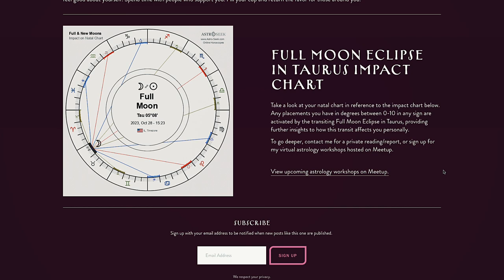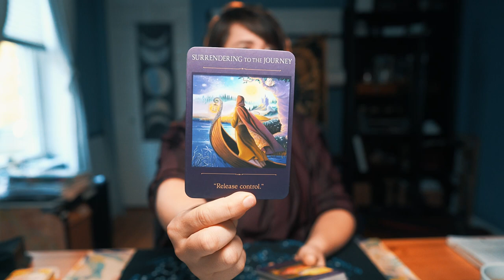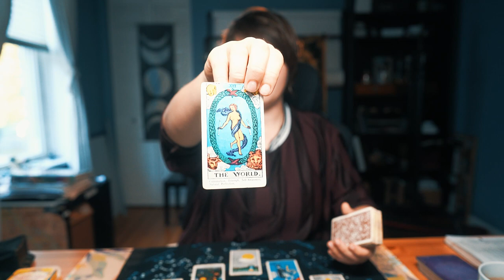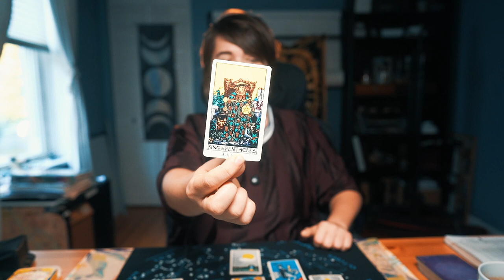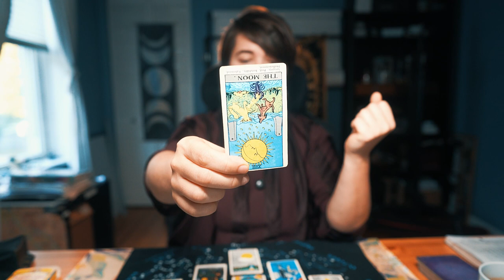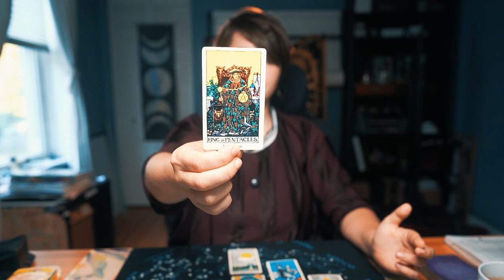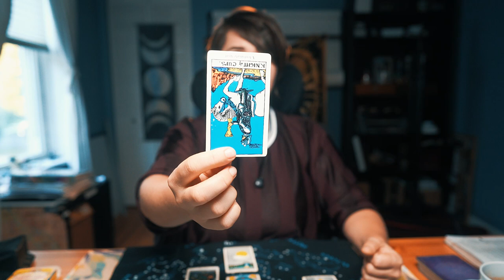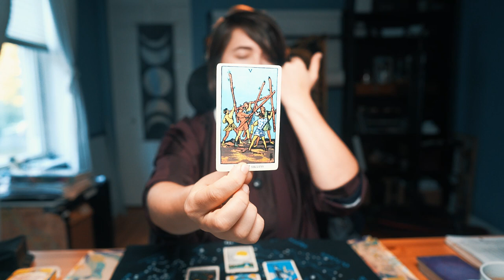✨Weekly Energy✨ The Worst is Yet to Come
Go to my website linked below to learn more about how to work with the full moon eclipse in Taurus and to follow along

✅  Facing the Unknown
✅  Awakening Personal Power
✅  Rebelling Against Tradition
✅  Sacrificing Comfort
✅  Challenges Lie Ahead